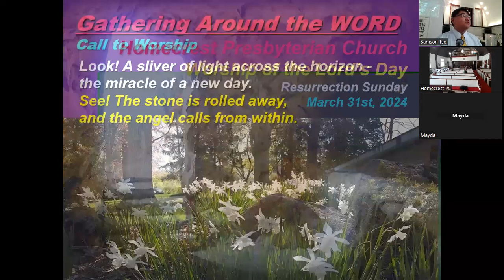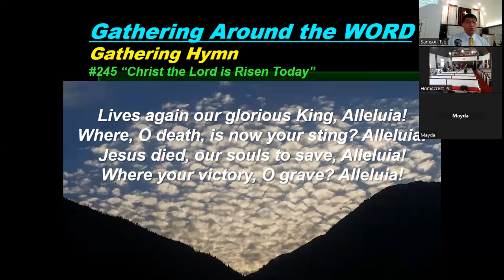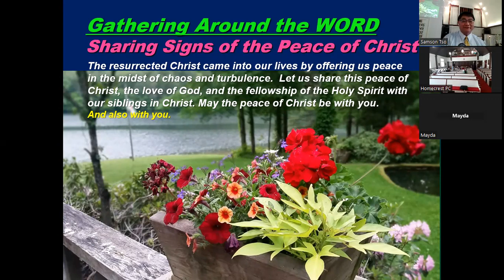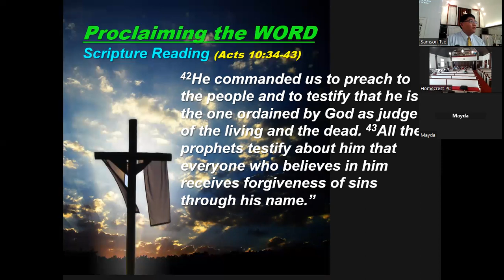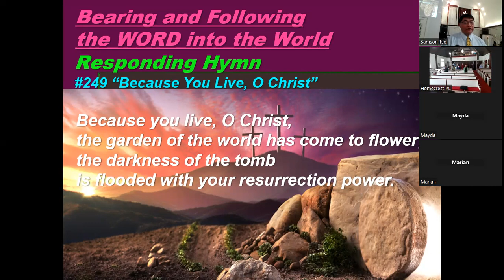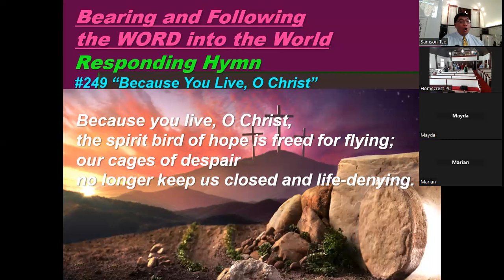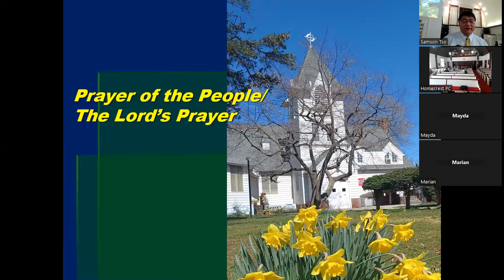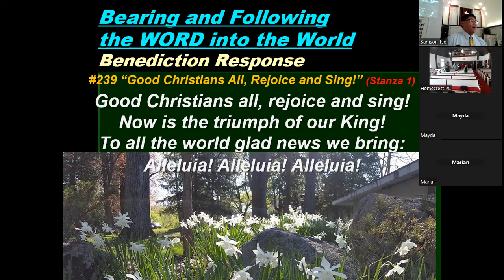240331 Homecrest PC Resurrection Sunday Worship Service